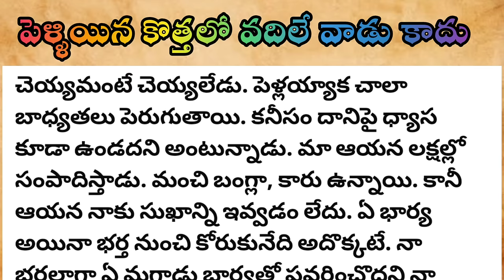పెళ్లయిన కొత్తలో న బర్త ఇలా చేశాడు heart touching stories in telugu / telugu stories